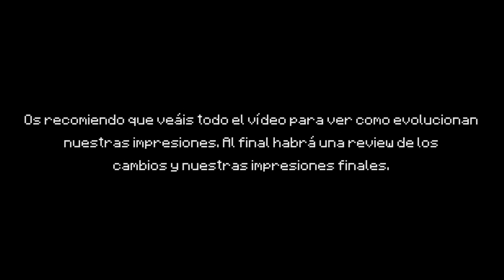El futuro PVP de Minecraft 1.16 y 1.17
➣ Hoy probamos la nueva versión de combate de Minecraft! ¿Os gusta más el PvP así?
APOYA AL CANAL, Hazte miembro de ElRichMC y entra al chat privado de Discord para la comunidad de YouTube